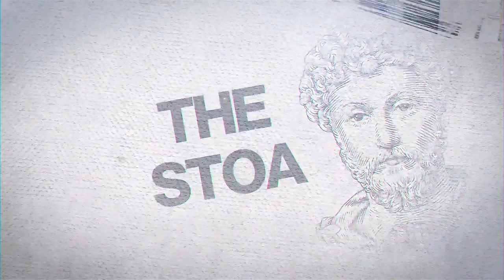The Stoa: Dealing with Decline and Stagnation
In this online talk at The Stoa, Samo Burja examines how institutions and individuals can view and deal with living and working in a civilization or society that is in a state of decline or stagnation.

The Stoa is a digital space hosting talks about what matters most right now at the razor's edge of the pandemic.

Samo Burja is a sociologist and the founder of Bismarck Analysis, a firm that analyzes institutions, from governments to companies. His research work focuses on the causes of societal decay and flourishing. He writes on history, epistemology and strategy.